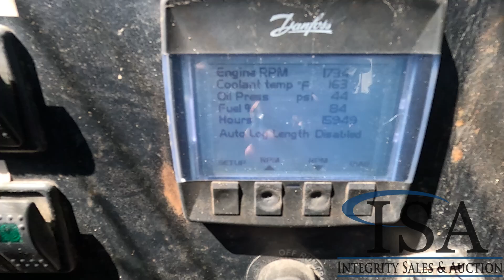33276 - Multitek FP2025-202 Firewood Processor Will Be Sold At Auction!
Multitek FP2025-202 Firewood Processor Will Be Sold At Auction! for all the auction details!